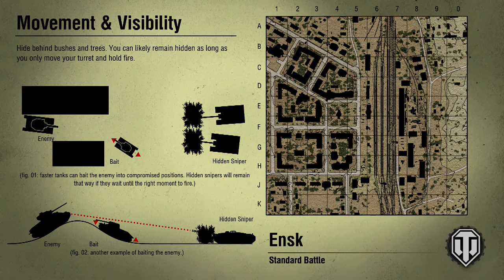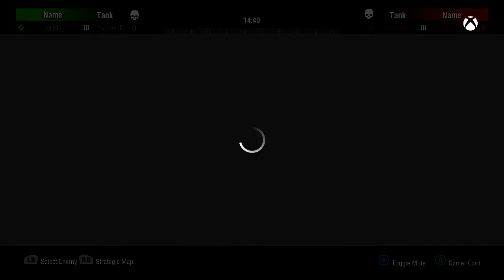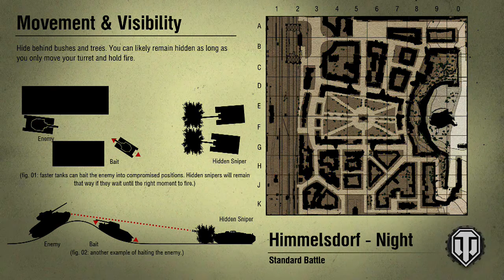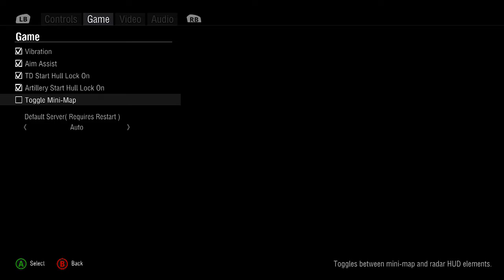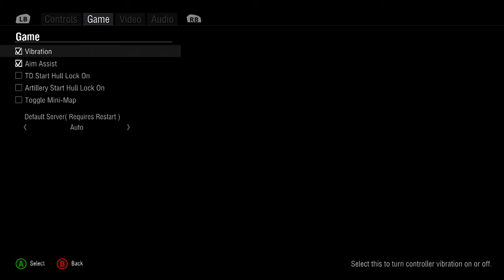(Live Stream) World of Tanks - Artillery!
Xbox GT  Crackajackninja
PSN   Crackajackninja
Twitch  GamerDojoTV